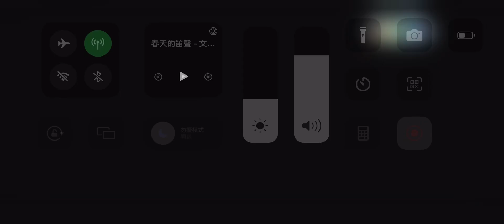文化部 咱的囝仔咱的歌 春天的笛聲 阿卡佩拉